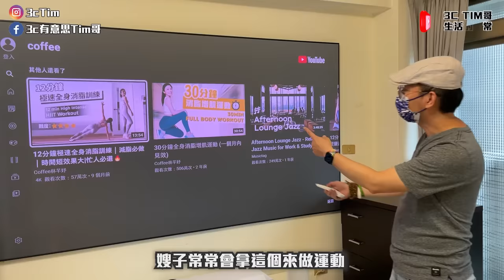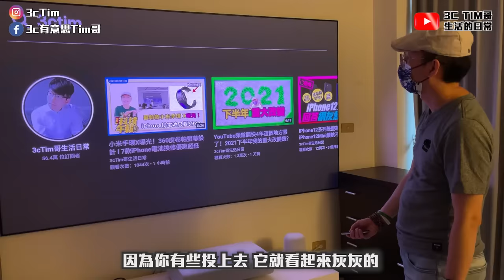粉絲推坑我買它！4K短焦投影機加100吋抗光幕秒變居家電影院！師傅教我投影機跟布幕怎麼選？他說CP值最高的投影機是它[全程iPhone12Pro拍攝]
之前開箱The Premiere 超短焦雷射 4K 智慧電視的時候,粉絲們都推薦我一定要買抗光幕,真的會比投在牆壁上好非常多,於是我在網路上找到這家億立抗光幕,安裝的時候師傅也跟我分享了抗光幕跟一般投影布幕的差別,還有CP值很高的投影機奧圖碼P2,另外也分享了短焦投影、LED投影機跟燈泡式投影機的差別一起分享給大家
如果大家也想買抗光幕的話我把它們網址放在這給大家參考喔